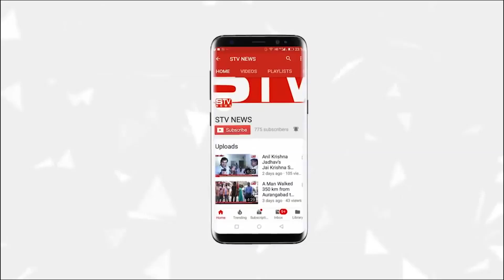झुगी झोपडि में रह रहे चेम्बुर सिध्दार्थ कौलोनि के हजारों परिवार अढानि कम्पनी के समय पर बिजली ना देने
झुगी झोपडि में रह रहे चेम्बुर सिध्दार्थ कौलोनि के हजारों परिवार अढानि कम्पनी के समय पर बिजली ना देने पर उत्तरे रोड पर

महाराष्ट्र शासन की बहुमुल्य स्किम (SRA) सहकार्य गूहनिर्माण महेज मुम्बई करों के लिए एक सपना साबित होति जा रहि है  झुग्गी झोपडीयो मे रह रहे गरीब परिवार जाए तो कहां जाए

मुम्बई में लाखों परीवार झुगी झोपडि मे रह कर महन्त मजदुरी कर अपना व अपने परिवार का जिवन गुजार रहे हैं ईन झुगी झोपडि में कभी बिजली तो कभी पानि समय पर ना मिलने से झोपड़ीयों में रह रहे परीवार व उनके नन्ने बच्चों को दिक्कतों का सामना करना पड़ता है अयसा हि एक मामला चेम्बुर सिध्दार्थ कौलोनि का सामने आया है वाहाँ रह रहे हजारों परिवार रास्ते पर उतर पडे है यहाँ के रहिवासीयों का कहना है कि सिध्दार्थ कौलोनि में अढानि कम्पनी ने लयट काट दि है जिसके चलते इन झोपड़ीधारकों ने चेम्बुर कलक्टर औफिस का घेराव किया और चेम्बुर कलक्टर को लेखी पत्र निवेदन दिया जिस पत्र में इन समस्याओं का खुलासा किया गया है